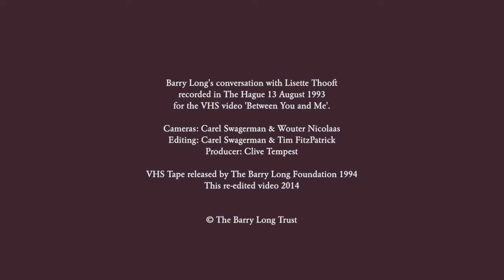SEX,LOVE AND NATURE